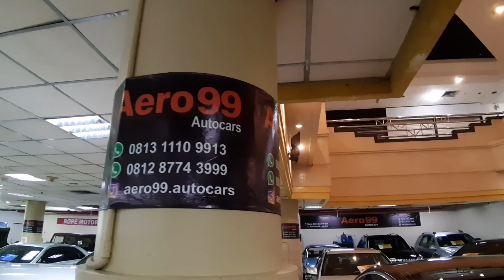HARGA MOBIL BEKAS PREMIUM MERCY DAN BMW DI AERO99 AUTOCARS JAKARTA BANYAK PILIHAN BISA NEGO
Kali ini saya ajak kalian untuk lihat harga mobil bekas premium dari mercy sampai bmw di aero99 autocars jakarta banyak sekali pilihan dan semua masih bisa nego.

PEMBELIAN

HATUR NUHUN